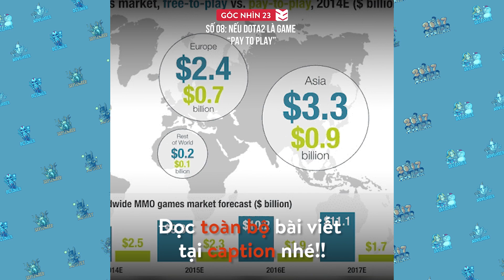[GN23-08] Dota 2 Việt Nam - Nếu DOTA2 là game Pay to Play?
23 Creative VN -
Cùng Follow các thành viên của 23 Creative để không bỏ lỡ những thông tin hot nhất nhé :*